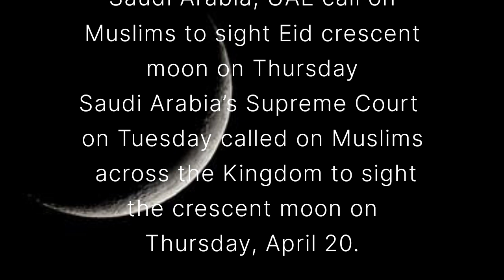Saudi Arabia, UAE call on Muslims to sight Eid crescent moon on Thursday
Saudi Arabia, UAE call on
 Muslims to sight Eid crescent
moon on Thursday
Saudi Arabia’s Supreme Court
on Tuesday called on Muslims
 across the Kingdom to sight
 the crescent moon on

“The Supreme Court called on
whoever sights the crescent
moon by naked eyes or through
 binoculars to report to the nearest